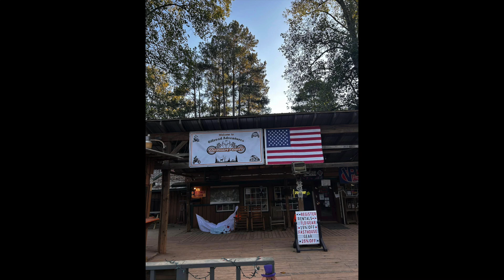2024 10 22 Durhamtown Off Road Adventures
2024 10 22 Durhamtown Off Road Adventures